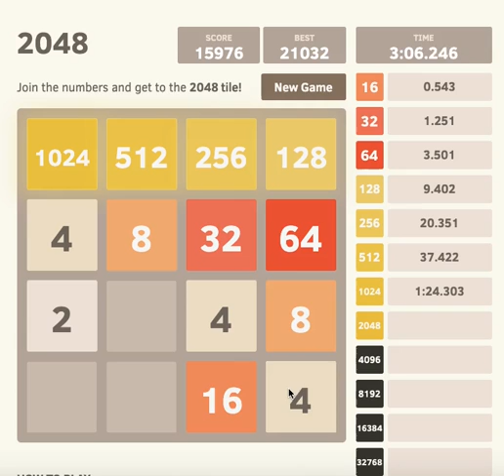2048 Speedrun I guess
My friends told me that I probably wouldn't do this, so I did. That's pretty much it. My fingers are tired now, but that's okay.